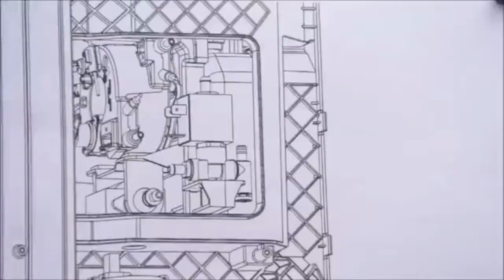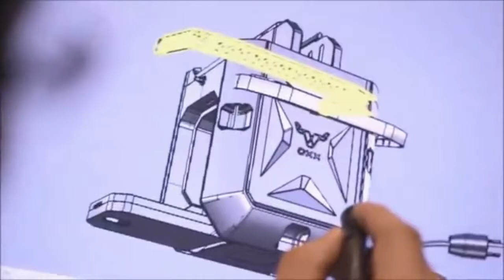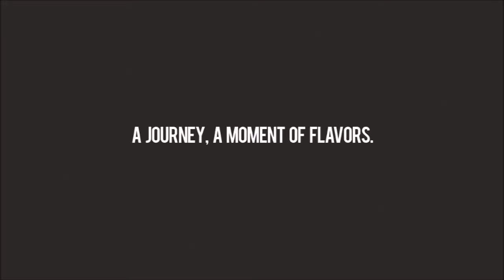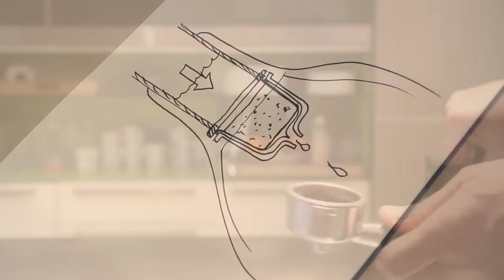5 Cool Things for Coffee Lovers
5 Cool Things for Coffee Lovers

oxx coffeeboxx

WACACO Minipresso

Primus Trailbreak Vacuum Bottle

ROK Manual Espresso Maker

Fellow Duo Coffee Steeper

5 cool gadget for coffee lovers in 2017